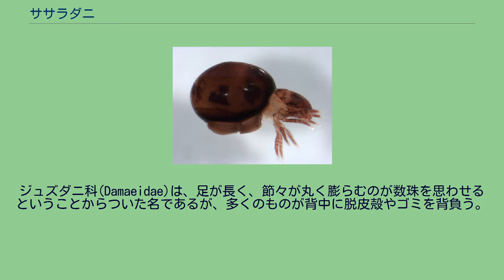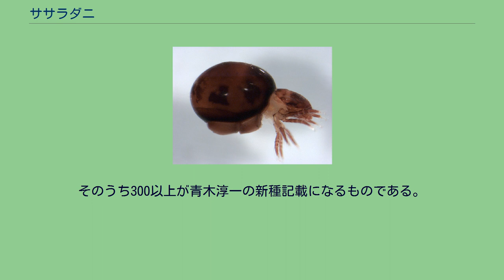ササラダニ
ササラダニは、節足動物門鋏角亜門クモ綱ダニ目ササラダニ亜目（隠気門亜目）に属するダニの総称である。
ダニ類であるが、土壌中で腐植を餌にしている。
体は固く、昆虫のコウチュウ目のような姿をしている。
地上で最も数が多い節足動物のひとつである。
体長は大きいものでも2mmまで、小さいものは0.5mm以下のものもある。
足は4対、体は頭胸部（とうきょうぶ）と腹部からなる。
頭には触肢と鋏状の鋏角があるが、頭部の下側に隠れて見えにくい。
頭胸部と腹部は幅広くつながっている。
頭胸部の、腹部につながる部分の近くの背面両側に小さな穴(胴感杯)があり、そこから短い毛のようなものが1本ずつ突き出ている。
これを胴感毛という。
種類によってさまざまな形のものがあり、種を同定するときの特徴として利用されていることが多い。
ある種のササラダニで、この形が簓（ささら）のようだというのが、この仲間全体を指す名前のもとになっている。
腹部は丸いもの、四角いものとさまざま。
表面にはでこぼこがあったりツルツルだったり、毛がはえていたりする。
毛の形も様々である。
腹部の腹面を見ると、前後に2つの両開きになった蓋が見られる。
前方が生殖孔、後方が肛門である。
足は4対、ふしくれだっているものが多い。
足先には爪がある。
爪は1本と3本のものが多いが、原始的なササラダニでは2本のものもいる。
幼虫は柔らかいが、成虫では、ごくわずかの例外を除いて、全身が丈夫な外骨格に覆われて固い。
色もそれらしく、茶色から黒にかけての丈夫そうな色が多い。
他にも黄褐色、淡黄色もあるが派手な色彩のものはほとんどない。
種類によるが、背中にでこぼこがあったり、表面に稜が並んでいたり、それぞれに独特の姿をしているが、丈夫な体とふしくれだった足のお陰で、頑丈そうで、いわゆるダニ的ないやらしさが少なく、ちょっと昆虫のコウチュウ目のものを思わせる、ユーモラスで、多様な姿をしている。
動きも、やや鈍いものが多い。
ササラダニは幼虫-第一若虫-第二若虫-第三若虫-成虫と4回の脱皮を行う。
幼虫は足が3対、若虫は生殖門にある吸盤と呼ばれるものの数で判断ができる（第一若虫は1つ、第二若虫は2つ、第三若虫は3つ）。
成虫の吸盤の数も3つだが、卵を持っていたら成虫と区別できる。
また、成虫では生殖孔が観音開きの板（生殖孔板）で明確に堅く形成され、なによりも、多くの分類群で成虫は体全体が硬く茶色または黒（幼虫・若虫は白の場合が多い）になるので、判断はつきやすい。
ジュズダニ科(Damaeidae)は、足が長く、節々が丸く膨らむのが数珠を思わせるということからついた名であるが、多くのものが背中に脱皮殻やゴミを背負う。
ウズタカダニ科(Lodidae)、カゴセオイダニ科(Basilobelbidae)、アミメマントダニ科(Heterobelbidae)は、やはり脱皮殻を背負うが、やや平べったい脱皮殻の背中部分が密接に重なったものをきっちりと背中にくっつけている。
ウズタカダニ科のある種では生まれたときから脱皮殻をずっと持ち続けるため、大きさの異なる脱皮殻が積み重なりカサガイをかついでいるようにも見える。
イカダニというのは、頭胸部が細長く、基部に向かって左右に側面が突き出るのが、イカの形に見えることからの命名である。
ヤマトオオイカダニは、南日本の森林土壌に普通に見られる大型種である。
腹部の側面に翼のような広がりをもったものもある。
腹部前端付近が薄く伸びて、足の上を覆うようになっているものが多い。
その中で、フリソデダニの仲間は、伸びた翼が丸くなって、基部で狭まり、そこで折れ曲がるようになっていることからその名が付いた。
これは可動式であり、羽ばたくことができる。
イレコダニ類の腹部は丸く、頭胸部の下面に足が生え、足をそろえて、頭胸部を折り曲げると、足は頭胸部と腹部の隙間に収まり、腹部前端を頭胸部で蓋をしたようになり、全身つるんとした、楕円形のボールとなってしまう。
哺乳類のアルマジロの防御姿勢によく似ている。
小型のヒメヘソイレコダニが普通種である。
ササラダニ類は国内種については、基本的にすべて和名が与えられている。
ササラダニは一般的に落葉など植物遺体、腐植などで、菌類食のものもある。
多くのものが土壌動物として出現する。
土壌中の個体数は、昆虫のトビムシ類と並び、最も数が多い土壌動物のひとつである。
ササラダニは鋏角で植物遺体をかじる。
ただし、植物繊維などを分解する能力がないので、実際の分解は細菌や菌類が行なっている。